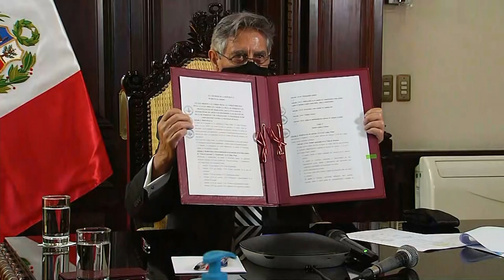Promulgación de norma que modifica la Ley de Trata de Personas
El presidente Francisco Sagasti promulgó la norma que modifica la Ley de Trata de Personas y considera los delitos de trata de personas y de explotación como delitos contra la dignidad humana.